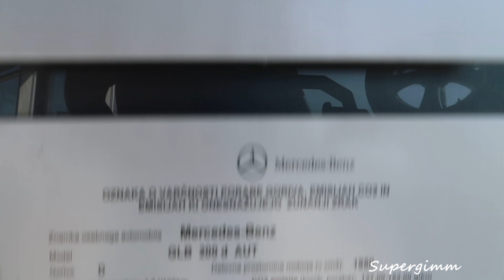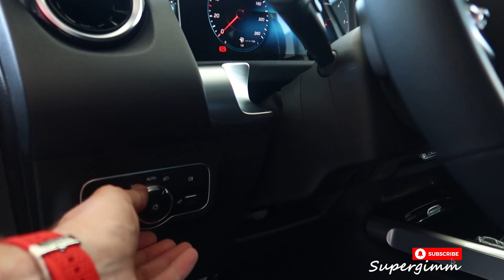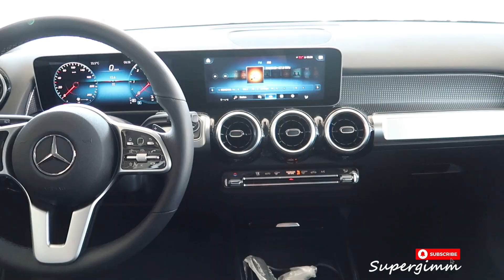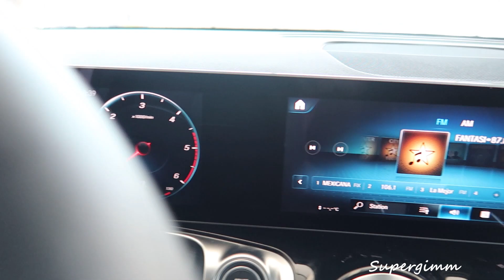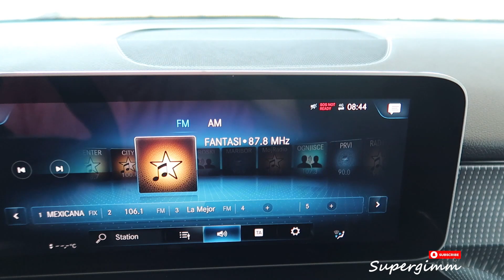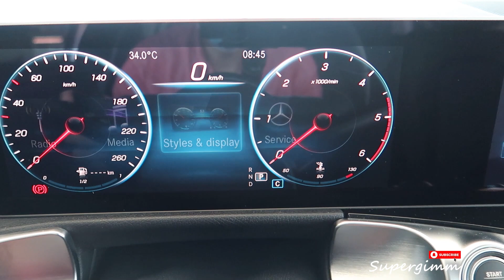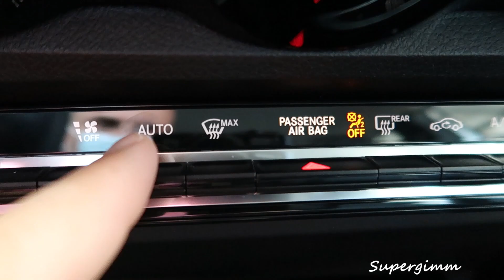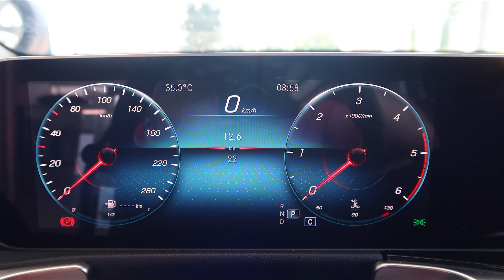2020 Mercedes GLB 200 d (150 hp) - Visual Review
2020 Mercedes GLB 200 d with 150 hp in Iridium Silver Metallic color

AUTOCOMMERCE D.O.O. PE CELJE
Ipavčeva ulica 21
3000 Celje

Car specifications:
Engine: Turbocharged Inline 4 cylinder Diesel engine
Power: 110 kw / 150 hp @ 3400 rpm
Transmission:  front wheel drive (FWD) with a 8 speed Dualclutch Automatic gearbox
Torque: 320 Nm or 236 lb.ft @ 1400 rpm
Acceleration 0-100 km/h: 9.0 s
Top speed: 204 km/h or 127 Mph
Fuel consumption-combined: 4.9 L/100km  or 48 mpg US
Curb weight: 1580 kg or 3483 lbs
Trunk-boot space: 565-1800 L
Fuel Tank Capacity : 52 L or 3.7 US gallons